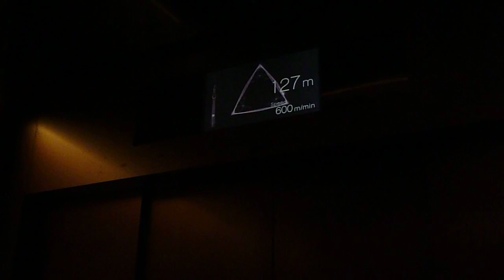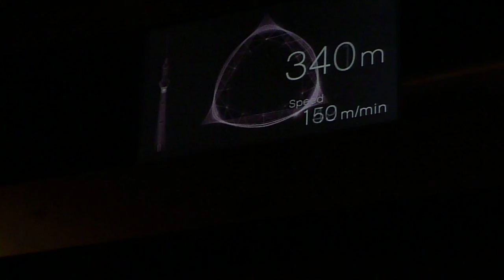Elevador SkyTree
Aqui, estão subindo o elevador para chegar a plataforma de observação do SkyTree...Reparem na velocidade do elevador, 350 metros em apenas poucos segundos.